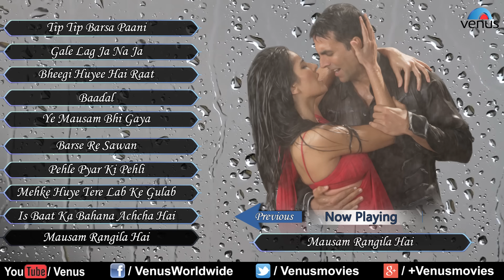Tip Tip Barsa Paani - Monsoon Songs | Audio Jukebox | Alka Yagnik & Udit Narayan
1.Song : Tip Tip Barsa Paani - 00:00
Singer : Alka Yagnik  & Udit Narayan
Lyrics : Anand Bakshi
Movie : Mohra

2.Song  : Gale Lag Ja Na Ja - 05:58
Singer : Javed Ali & Banjyotsna
Lyrics : Ashish Pandit
Movie : De Dana Dan

3.Song : Bheegi Huyee Hai Raat - 10:06
Singer : Kumar Sanu & Kavita Krishanmurthy
Lyrics : Sameer
Movie : Sangraam

4.Song : Baadal - 15:29
Singer : Adnan Sami & Alka Yagnik
Lyrics : Mehboob
Movie : Yuva

5.Song : Ye Mausam Bhi Gaya - 20:51
Singer : Kumar Sanu & Alka Yagnik
Lyrics : Sameer
Movie : Balmaa

6.Song : Barse Re Sawan - 27:37
Singer : Mohd Aziz & Sadhna Sargam
Lyrics : Indivar
Movie : Dariya Dil

7.Song : Pehle Pyar Ki Pehli - 32:57
Singer : Udit Narayan & Kavita Krishnamurthy
Lyrics : K.K.Varma
Movie : Dil Hai Betaab

8.Song : Mehke Huye Tere Lab Ke Gulab - 38:22
Singer : Sadhna Sargam & Mohd Aziz
Lyrics : Indivar
Movie : Jaisi Karni Waisi Bharni

9.Song : Is Baat Ka Bahana Achcha Hai - 43:50
Singer : Kavita Krishnamurthy
Lyrics : Sameer
Movie : Platform

10.Song  : Mausam Rangila Hai - 50:07
Singer : Alisha Chinoy & Kumar Sanu
Lyrics : Sameer
Movie : Dhartiputra

Also You Can:
'LIKE' us on Facebook: